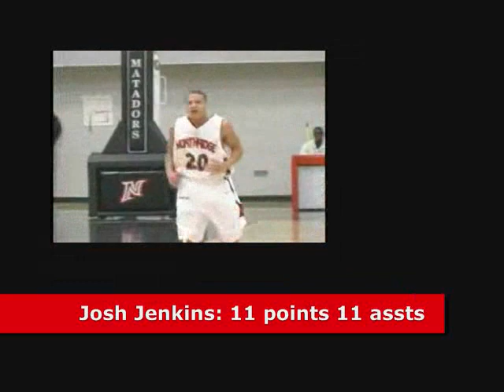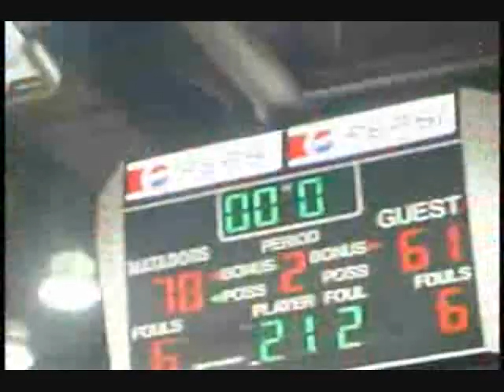Cal State Northridge vs. Pacific, 01-12-08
CSUN beats UOP 78-61 in the Matadome on Jan. 12. The Matadors trailed by as many as 9 points but exploded for 53 points in the second half. The effort was led by Jonathan Heard's 16 points and 14 from Deon Tresvant. Josh Jenkins had 11 points, 11 assists, and 3 steals. Calvin Chitwood had 10 points, 7 rebounds, and 3 steals before leaving with an injury. Tremaine Townsend had 4 points, 4 rebounds, and 4 steals. CSUN forced the Tigers into 27 turnovers. They were 9-for-12 from three-point range in the second half after going 0-for-12 in the first half.

The Matadors improved to 12-3 overall and 4-0 in conference, placing them in sole possession of first place in the Big West.

Most video is by KayliesDad, with additional photos and video by myself. Music by Daler Mehndi.